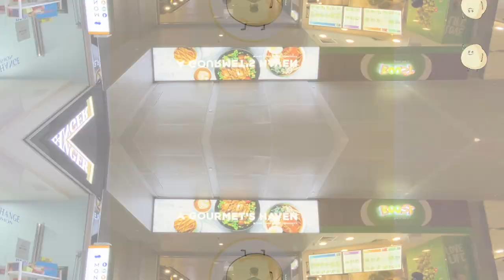Guoco Tower Food Guide - Exciting Eats At Tanjong Pagar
From Japanese Yakiniku at $22.50++, instagrammable ‘glasshouse’ restaurant, to modern Shaanxi cuisine, Guoco Tower at Tanjong Pagar certainly looks more exciting for foodies with all these NEW openings.

Conveniently located directly above Tanjong Pagar MRT station, the six-level retail space brings together an interesting mix of F&B – some not found elsewhere.

Even if you do not work near the CBD, consider heading here during dinner times or the weekends.

(Video filmed before P2HA.)